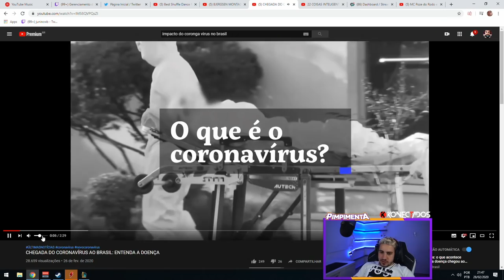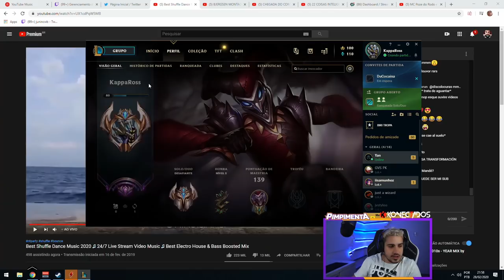O CARA PEGOU THRESH TOP. TA ME ZOANDO?